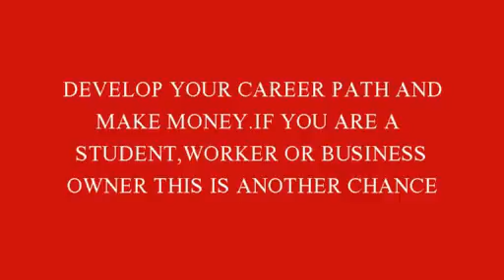EMPOWERMENT PROGRAMME BY SAM ENTERTAINMENT EMPIRE DELIVERED BY M.C SUSTAIN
YOUR TALENT IS YOUR DESTINY AND OUR GREAT CONCERN